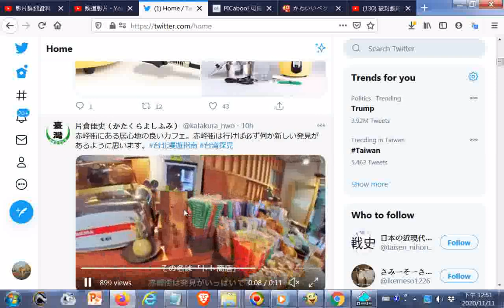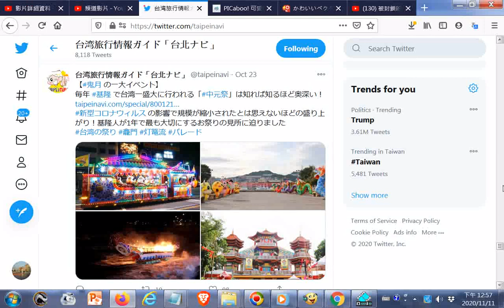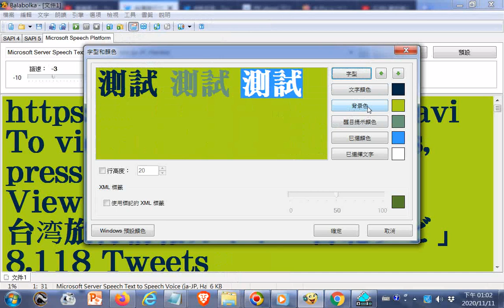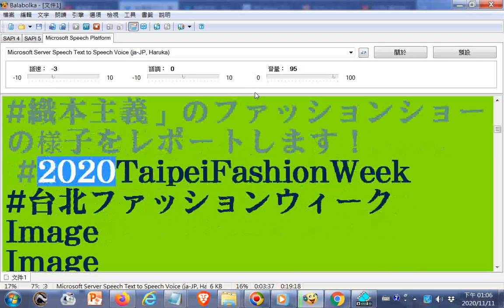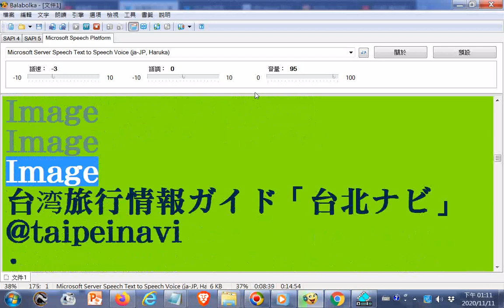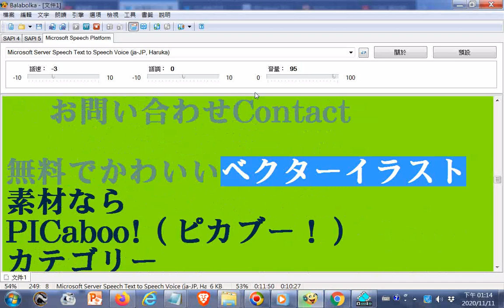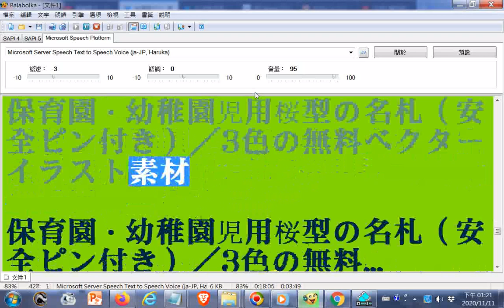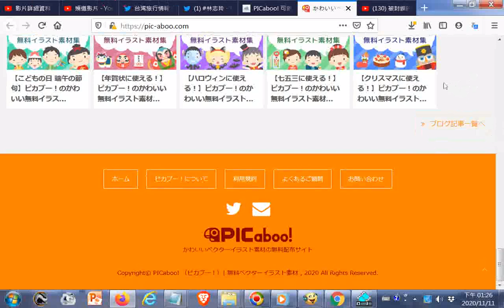電腦程式讀漢字及日文 台湾旅行情報ガイド「台北ナビ」 @taipeinavi Twitter htm +PICaboo! 可愛的日本向量插圖庫，免費下載 EPS、PNG 可作商業用途 htm+